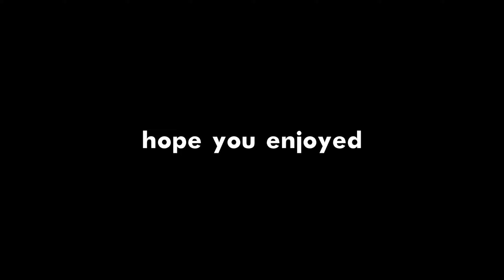Ráďa x XXXTentacion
pog

yes